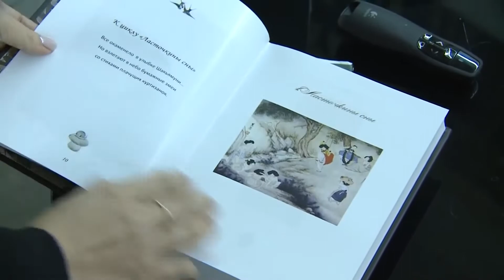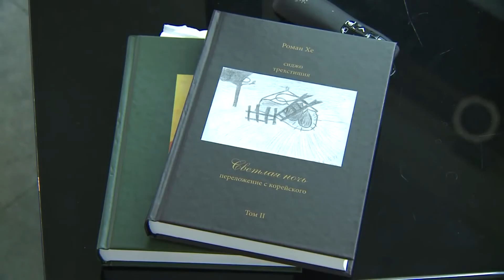Видео-Энциклопедия корё сарам. Презентация двухтомника стихов поэта Романа Хе. Уримал Бансон, 2018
Video Encyclopedia of Koryo Saram. Presentation of a two-volume lyric by the poet Roman Khe. Urimal banson. 2018